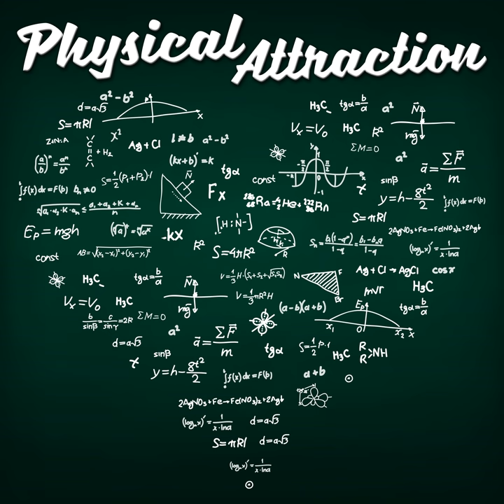TEOTWAWKI 4, Supervirus Part I: Nature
Human beings have been facing apocalyptic circumstances for thousands of years. Our competitors, our nemesis have been pathogens like malaria, Yersinia Pestis, smallpox... every few generations, a cataclysmic plague would tear through human populations and leave entire towns uninhabited.  In the modern era, with modern medicines, we may feel that - at least in the industrialized West - this horror is behind our species now. But with evolving technology and behaviours come new risks; and we have seen in pandemics like Zika and Ebola that there may well be terrors yet to come for humanity.  What makes these pandemics so threatening? And what has natural selection and evolution produced in the way of pandemics?  NOTE: This is part 1 of a two part series on pandemics; the second part will deal with biotechnology-inspired viruses and pandemics.   If you're enjoying the end of the world, why not hit us up with episode suggestions on twitter @physicspod? You can donate to the show via Paypal there - every little helps us cover our costs. Please rate and review the show on iTunes if you don't want to donate - it helps us get noticed by generous, physics-loving billionaires. Until next time, stay safe.